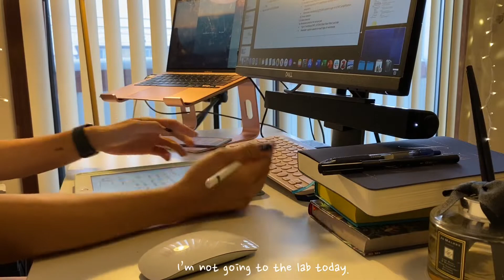Vlog-13: Living alone diary | not so productive day of a PhD student | snowstorm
It's ok to slow things down a bit :)
We all are thriving at our own pace.